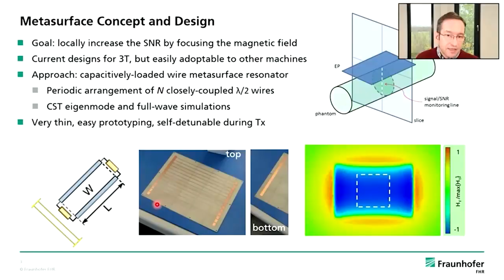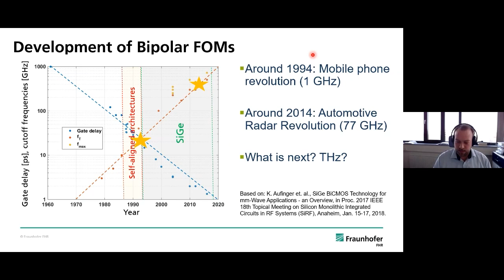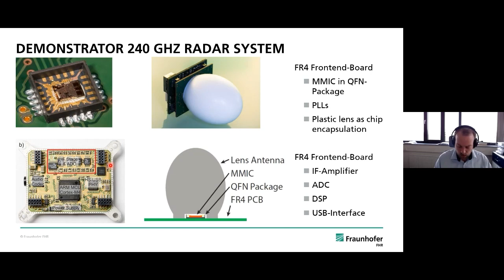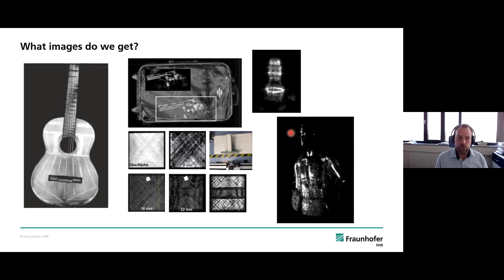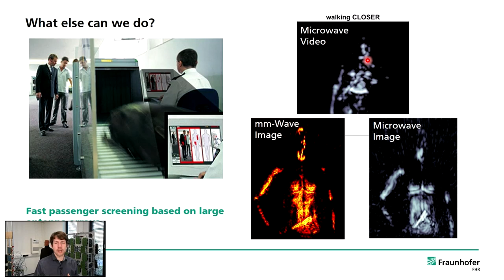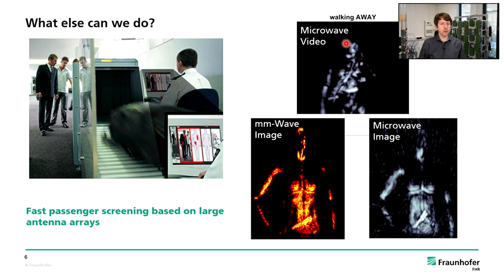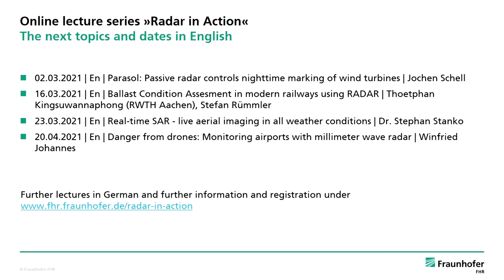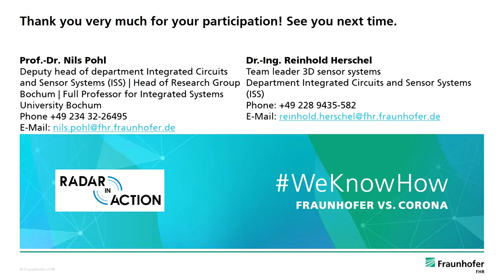»Radar in Action« High-resolution 240 GHz radar with SiGe chip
Have you missed our live lectures? We are now publishing selected presentations of RadarInAction on Youtube! If you have any questions about the topic, simply asks us in the comments!

Although high frequencies above 200 GHz enable the finest radar resolutions, such systems have so far been very expensive and complex to manufacture. SiGe chip technology is now breaking this link: The low-cost and compact radars with SiGe chip enable completely new application possibilities.

Speaker:
Prof. Dr.-Ing. Nils Pohl, Dr.-Ing. Reinhold Herschel

Topics:
240 GHz radar through advanced SiGe technology
On-chip antennas
Compact radar sensor

What is »Radar in Action«?

By presenting our research results, we want to show what is possible with radar and how you can use the possibilities. Unfortunately, this is hardly possible in person at the moment, so in 2020 we launched the public online lecture series »Radar in Action«. The lectures are aimed at customers, partners and interested parties from industry, politics, science and society.

In 2020, there were 20 events with an average of about 100 participants, totaling over 900 people, many of whom attended multiple times. Over 93% rated the presentations as very good or good.

The events are always held on Tuesdays from 2:00 pm to 2:30 pm CET. They include live presentations on a radar application - some including live demonstrations using experimental systems, as well as opportunities for questions and exchanges. Participation is free of charge, only registration is required.

for more topics and dates of our online live events. The registration is free of charge.